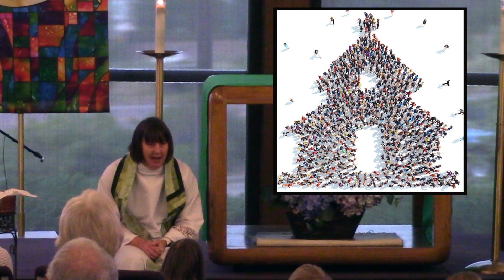May the Peace of Christ be Always With You: Hope for a Hostile World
Ninth Sunday after Pentecost, July 21, 2024
*Message Only*